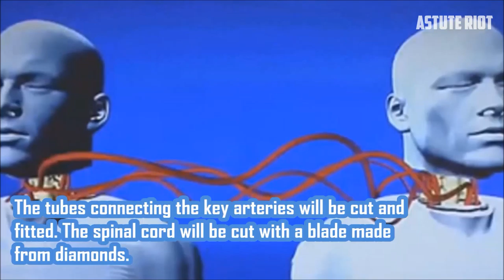Human Head Transplant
Valery Spiridonov is set to undergo the first ever human head transplant. Italian neuroscientist Dr. Sergio Canavero will be performing the procedure.